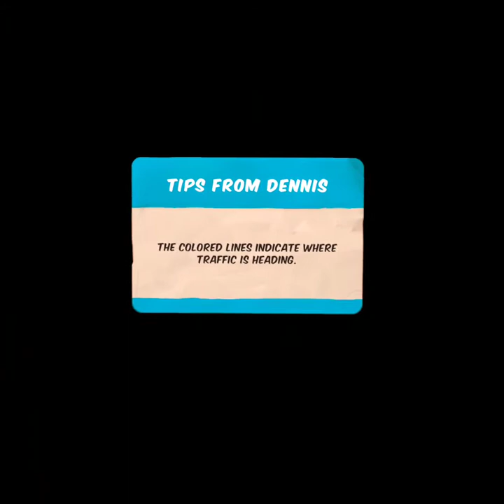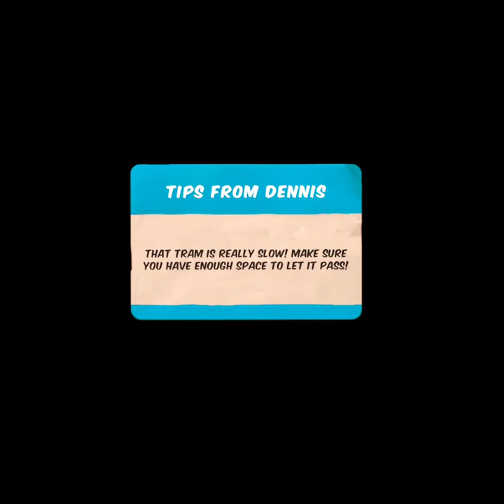100% FUN VR OCULUS QUEST 2 GAMEPLAY!!!!!!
This is a really cool under rated game wow! Add me to play tacticalmedic.This is Traffic Jams $19.99